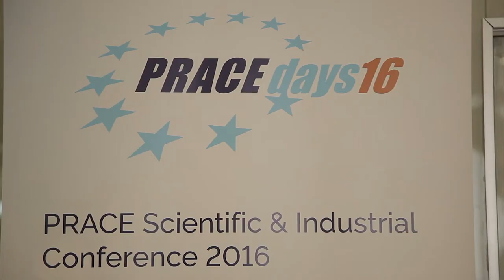Welcome to PRACEdays16!